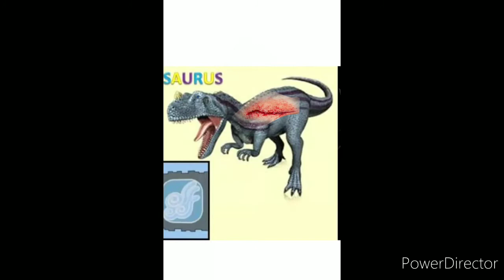Gohan del futuro y goten en dino rey creepypasta capitulo 3.